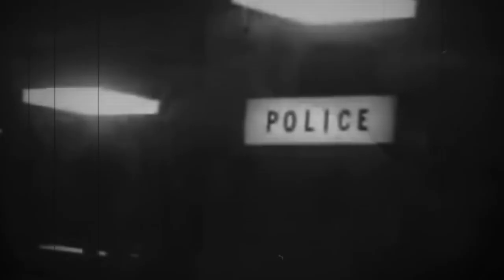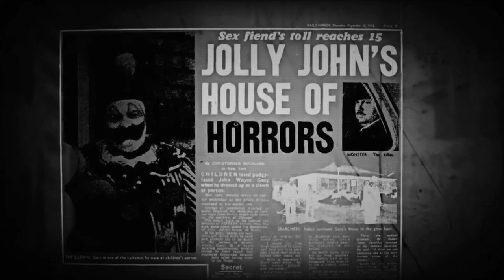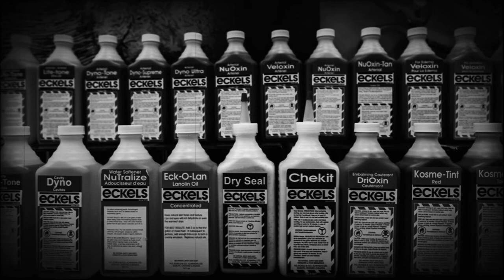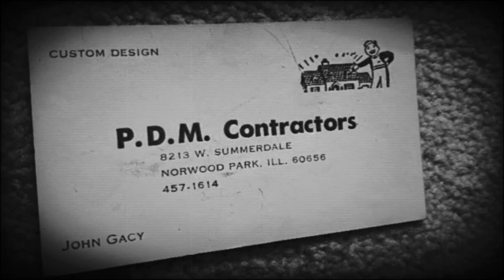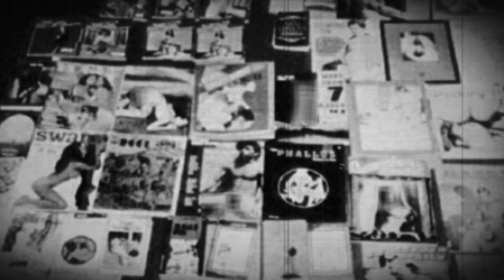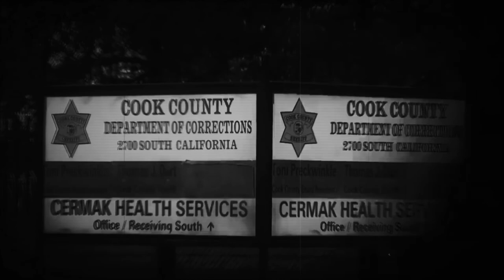John Wayne Gacy Part 2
In this episode we breakdown the killing spree that Gacy is now invoking on parts of Chicago as young men and teens go missing at an alarming rate. The police were not tying things together. We talk about each case and the torture he inflicts on his poor victims. And finally what brings down one of Americas worst serial killers as the killer clown burried most of his victims in his basement / Crawl space.

Welcome to Grinding true crime. If you like podcast visuals you came to the right channel. But otherwise you can listen to us wherever you listen to podcasts just type in Grinding true crime.